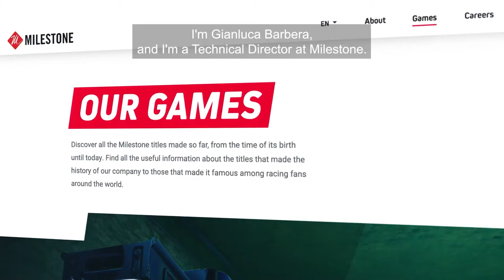Incredibuild x Milestone S.r.l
"Our partnership with Incredibuild was immediately formed in a very collaborative way... even in the initial period of the pandemic," says Gianluca.

"We had the opportunity to feel the... support in this important transformation process of work routine, from 100% in the office to 100% WFH."

"[Incredibuild] helps in making Milestone a multi-platform video game. Gianluca: Incredibuild helps Milestone in being [00:13:20] competitive in the videogame industry in the sense that it allows us support different development teams on different projects and in parallel, [00:13:30] guaranteeing us a certain competitiveness due to our efficiency. company?